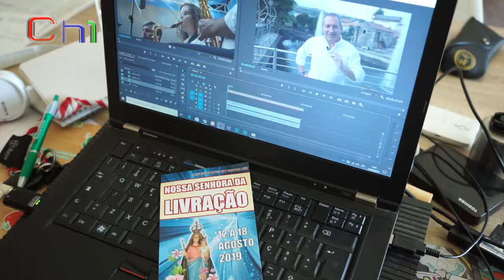Boticas em Festa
12/18 agosto Nossa Senhora da Livração.Uma celebração com atividades diversas em prol da cultura do Barroso. Fernando Queiroga, presidente da CM Boticas adianta nos em reportagem.